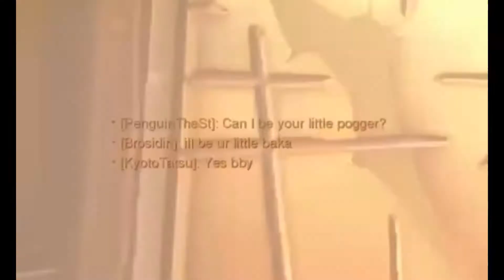Throwbacks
featuring
Thethirst_God
Cooljay
Gods-Child0
Kyo